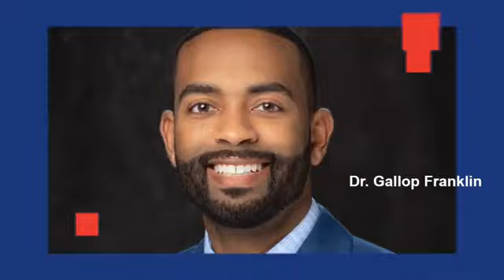I Will Not Perish Vision Party - Snippet Panel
Panelist: Darrick D. McGhee, Sr.